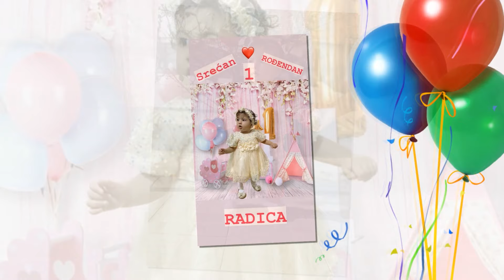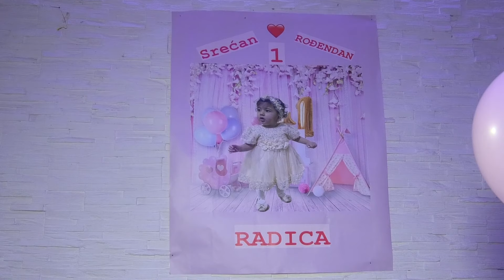1-Rodjendan Radica 23.12.2023 part1 Video Studio Alex Nis